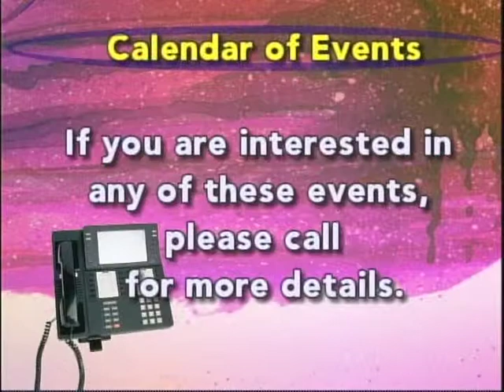Senior Circuit 9/5/13 "Fire Prevention"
Somerville Fire Prevention Bureau Captain Mike Anzalone is interviewed in this episode.
Learn what you can do to make your home safer!
Also featured is host Cindy Hickey's visit to the Cross St. Center, where Teen Empowerment youth treat seniors to their culinary masterpieces in the first part of the Intergenerational Cook-off.